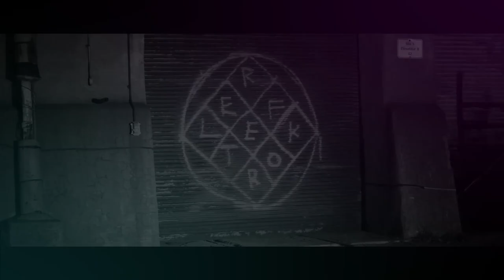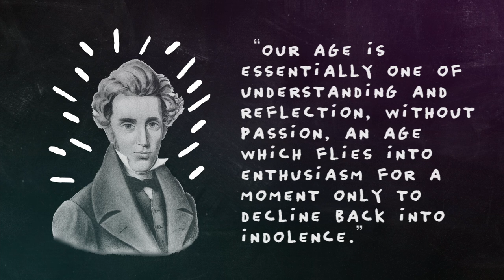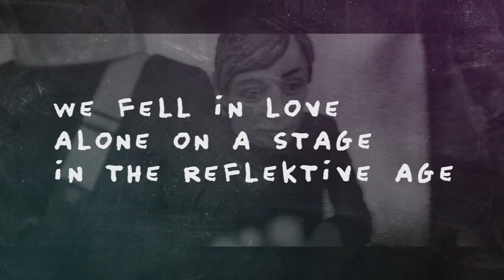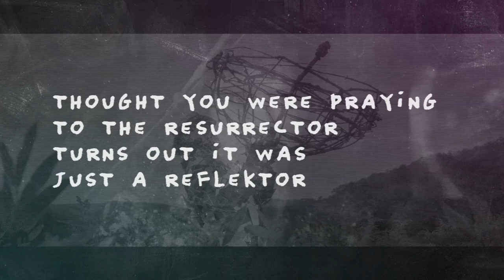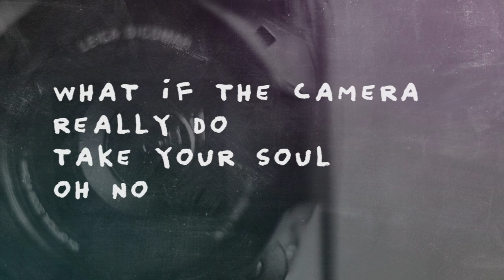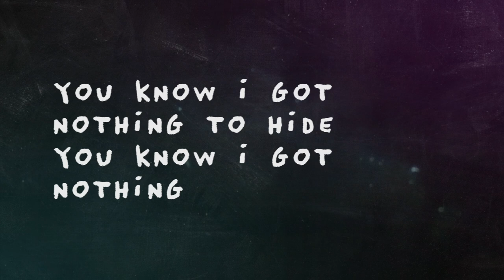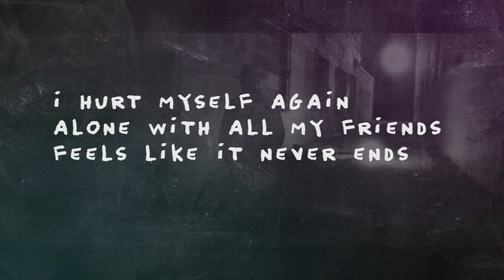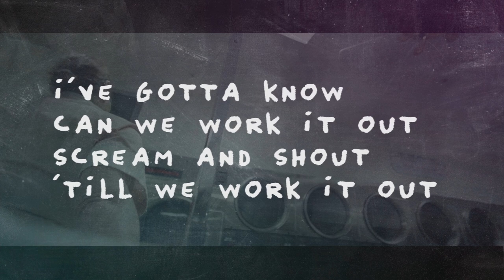Understanding Arcade Fire: Love in the Reflektive Age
00:00 Intro
00:43 Title Card
00:50 Kierkegaard
01:36 Reflektor / Performative Love
04:17 Flashbulb Eyes / Technology
05:12 Normal Person / Conformity
05:50 Joan of Arc
06:10 Lost Connections
07:44 After-Life + Conclusion